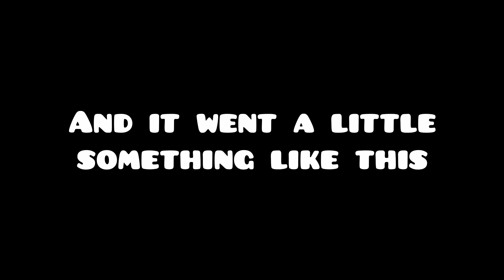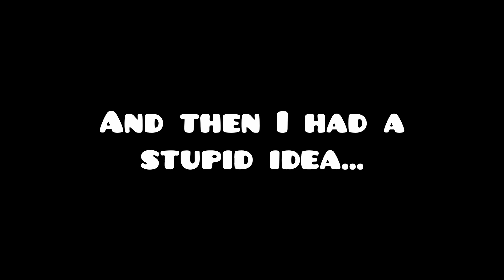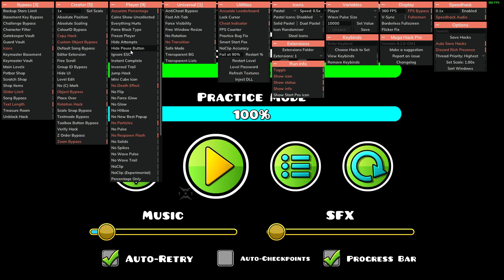So I set my wave pulse to 100000...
This was fun lol